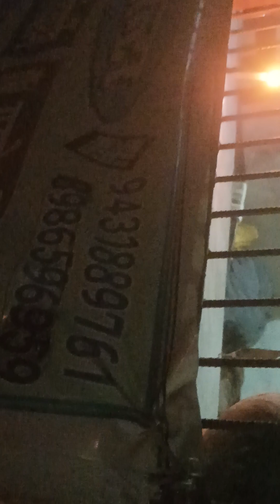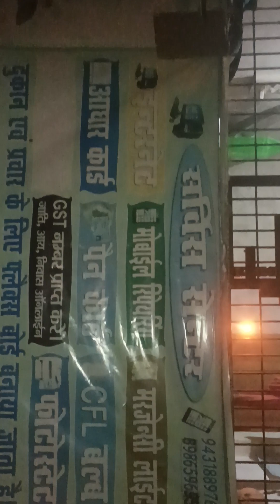1000 years old ceremony Dipaawali.(3)